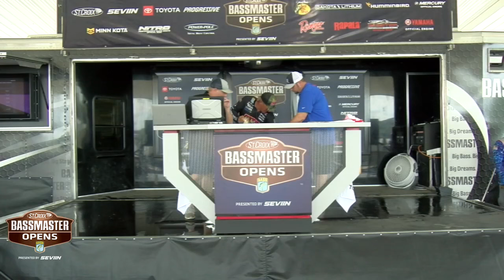OPEN: Jim Moynagh leads Day 1 at Lake Eufaula (OK) with 19 pounds, 5 ounces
@moynaghbassfishes3818 leads Day 1 of the 2024 St. Croix Bassmaster Open at Lake Eufaula (OK) with 19 pounds, 5 ounces.